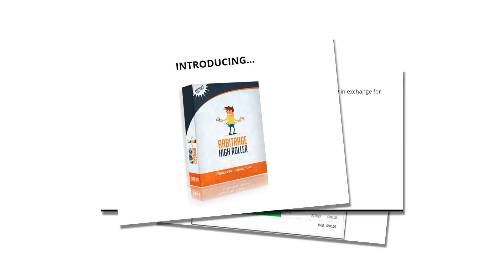Arbitrage High Roller review and bonus